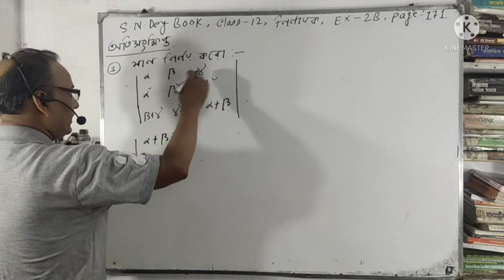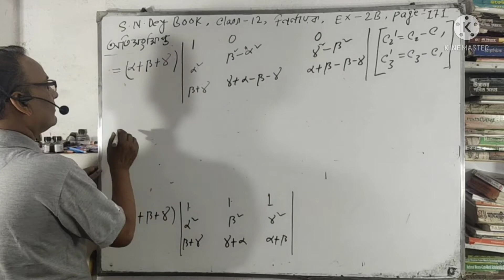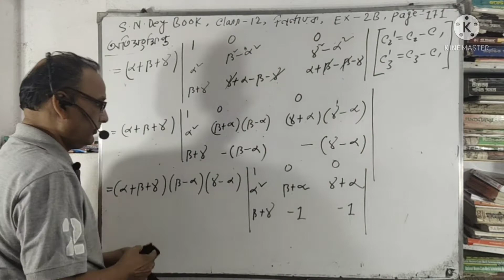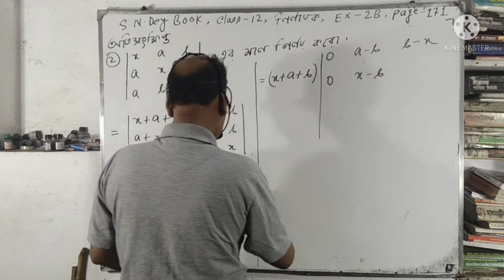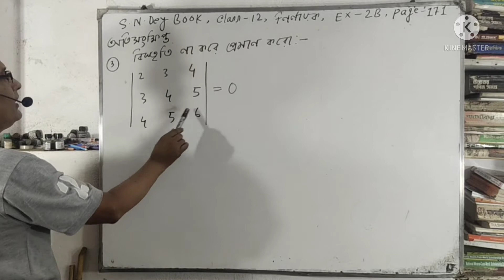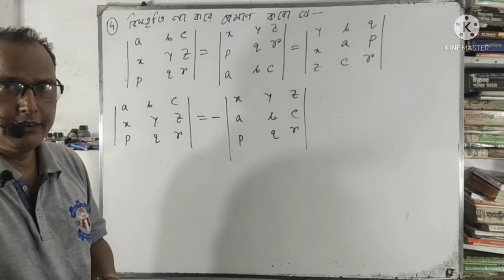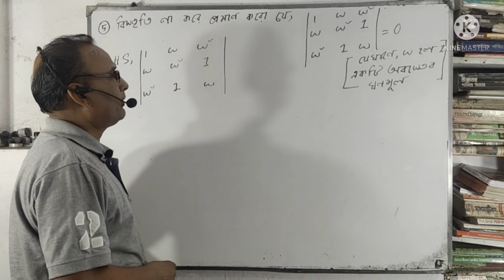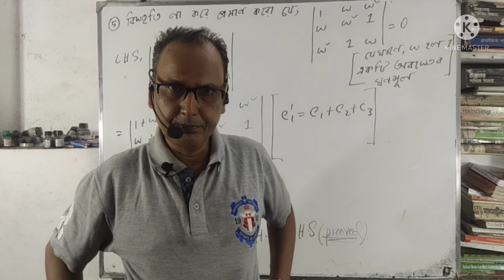Determinant(নির্নায়ক)in Bengali/Class 12 math of Wbchse//S N Dey book/Exercise 2B Part-2/Determinant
Determinant in bengali for class 12 students of Wbchse.class 12 math in bengali.S N Dey solution part 2 Exercise 2B
our channel is a mathematics related channel.All types of mathematics  solution are available in our channel.Student will get more benefit from our channel.Our channel is a popular channel.We solve mathematics inbengali language.11,12 Science math,polytechnic(Jexpo) math,Joint entrancr math,Jee main and advance math,Competitive exam math,class 7,8,9,10 math of Wbbse are available in our channel.Please Subscribe our channel.

determinantofWbche in bengali
অতি সংক্ষিপ্ত উওরধর্মী-1,2,3,4,5
math and maths by sanjit